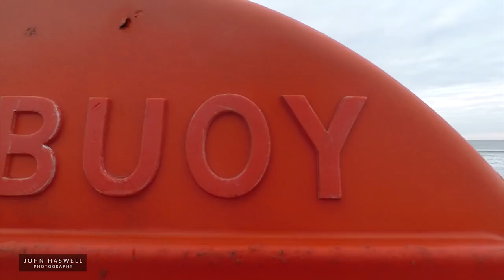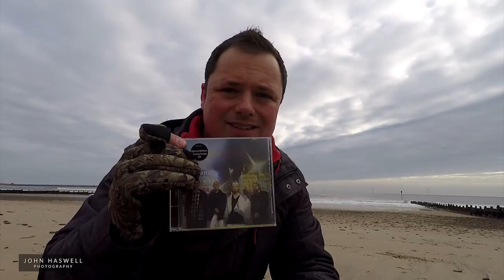Seascape \ Landscape Photography UK | Minimalist Long Exposure tips | Blyth Beach Northumberland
Seascape \ Landscape Photography | Minimalist Long Exposure tips | Blyth Beach Northumberland

This is my 2.5 attempts to do the March B&W (Black and White) challenge for the Facebook group Landscape Photography on YouTube UK.

My first attempt was in the Breamish Valley area of the Northumberland National Park. I found a nice snow-capped hill and took some handheld shots. Unfortunately the bright sun and audio issues spoiled the day. I then stayed in Runswick Bay, North Yorkshire and went onto the beach at Sandsend to capture the Groynes. I had my son with me and the tide was coming in so fast I couldn't vlog and keep my eye on him.

The main part of this video is recorded at Blyth Beach Northumberland capturing the Groynes there. Unfortunately my audio cut out completely so I had to do a little voice over.

Here are my recommendations for this Vlog

Gear I use:
The Orange Backpack

DJI Spark

DJI Spark Controller

Tokina AT-X 11 - 20 mm f2.8 PRO DX Lens for Nikon Camera

Nikon D7100 :

Sigma 70-300mm

Gobe 10 stop filter:

Rode VideoMicro